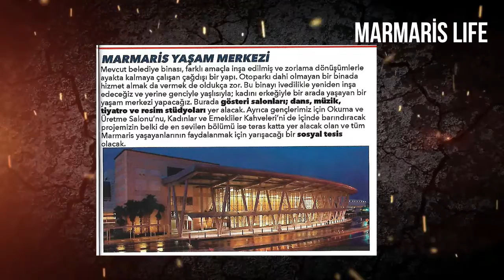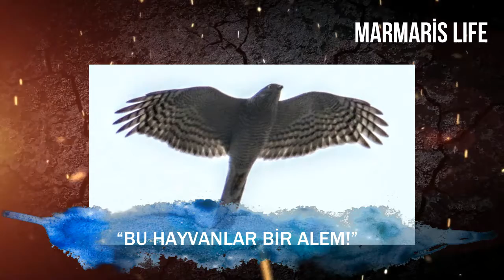Marmaris Haftanın Bombaları 25 Ocak 2021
Marmaris'te 16 - 23 Ocak 2021 tarihinde gerçekleşen olaylardan derlenen haftanın haber özetidir.

Haber: Ender Türkkan
Hazırlayan: Murat Ersan
Sunan: Murat Türkler